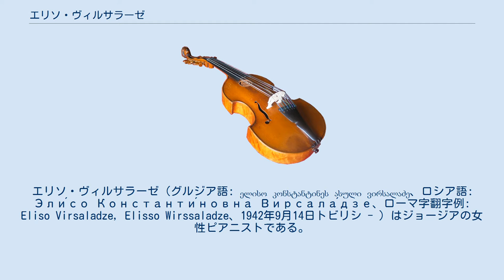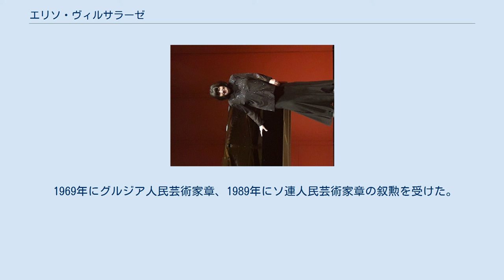エリソ・ヴィルサラーゼ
グルジア・ソビエト社会主義共和国人民芸術家
エリソ・ヴィルサラーゼ（グルジア語: ელისო კონსტანტინეს ასული ვირსალაძე、ロシア語: Эли́со Константи́новна Вирсала́дзе、ローマ字翻字例: Eliso Virsaladze, Elisso Wirssaladze、1942年9月14日トビリシ - ）はジョージアの女性ピアニストである。
演奏家としてのみならず、教育者としても名高い。
 ジョージアで著名な音楽教師であった祖母アナスターシヤ・ヴィルサラーゼよりピアノの指導を受けた後、トビリシ音楽院を卒業すると、さらにモスクワ音楽院に進みゲンリフ・ネイガウスとヤコフ・ザークに学んだ。
1962年にチャイコフスキー国際コンクールで3位に入賞し、1966年にはツヴィッカウのロベルト・シューマン・コンクールで優勝した。
スヴャトスラフ・リヒテルと親交を結び、深く影響を受けたことでも知られる。
 ルドルフ・バルシャイ、キリル・コンドラシン、リッカルド・ムーティ、クルト・ザンデルリング、ヴォルフガング・サヴァリッシュ、エフゲニー・スヴェトラーノフ、ユーリ・テミルカーノフ 、アントニ・ヴィトなどの著名な指揮者のもと、世界の主要なオーケストラと共演して演奏活動を続けている。
室内楽の分野でも活躍しており、オレグ・カガン（ヴァイオリン）、ナターリヤ・グートマン（チェロ）、ボロディン弦楽四重奏団、タネーエフ四重奏団と共演し、録音も残している。
 モーツァルト、ベートーヴェン、ショパン、シューマン、ブラームスなどのヨーロッパの作曲家の作品や、チャイコフスキーをはじめとするロシア音楽を主要なレパートリーとする。
特にシューマン作品の解釈には定評があり、リヒテルはヴィルサラーゼを「世界一のシューマン奏者」と称えていた。
 日本にはマスタークラスやリサイタルで頻繁に来日している。
近年だと7月に鹿児島で開催される霧島国際音楽祭に出演している。
 1967年にモスクワ音楽院の教員に迎えられ1993年に正教授に就任し、教育者としても名高い存在である。
1995年から2011年の間はミュンヘン音楽大学、2010年からはフィレンツェのフィエーゾレ音楽院でも教壇に立つ。
また世界の主要なコンクールの審査員としても活躍している。
 著名な弟子にボリス・ベレゾフスキー 、アレクセイ・ヴォロディン、エマニュエル・リモルディなどがいる。
 1969年にグルジア人民芸術家章、1989年にソ連人民芸術家章の叙勲を受けた。
 本文の出典以外の資料